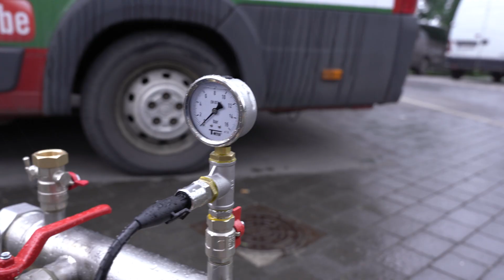Zestaw pompowy do podnoszenia ciśnienia w wodociągu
Dziś unboxing zestawu pompowego! To układ na dwóch włoskich pompach firmy Pentax.
Zestawy pompowe służą do podnoszenia ciśnienia w wodociągowych układach. Najczęściej wykorzystywane są w dużych budynkach wielorodzinnych, osiedlach domków jednorodzinnych, Czy dużych zakładach produkcyjnych, czy magazynowych.

Wysyłając do nas zapytanie, jesteśmy w stanie szybko przedstawić atrakcyjną ofertę na podobne zestawy wielopompowe. Zapraszamy.

HYPO
Narutowicza 27
05-800 Pruszków